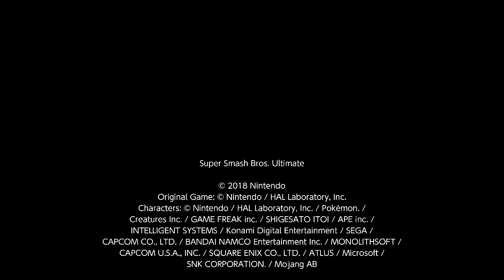Super Smash Bros. Ultimate For Fun Battle Arenas #1737